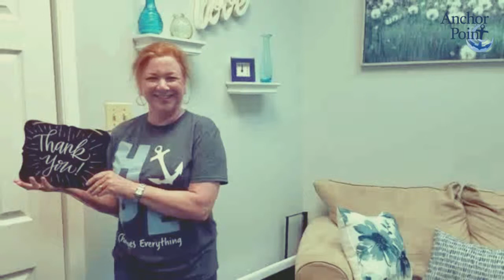Thanks bunch Clear Creek Community Church HD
A heartfelt thank you to ClearCreek.org for showing our community BoldLove! Helping to open Anchor Point's medical clinic -offering free and reduced cost Well Woman visits in League City & Houston / Galveston Area.